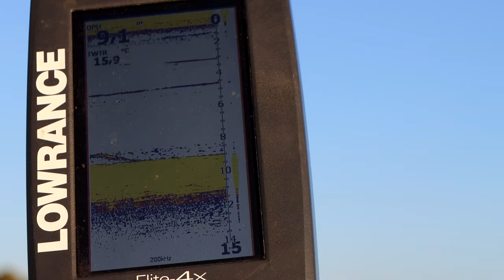Kuhan kalastusta syyskuisena iltana 2023 | 4K | Erämaiden Kulkijat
Olipa kerran lämmin ja kesäinen syyskuun ilta ja päätimme suunnata järvelle ison kuhan perässä. Kyseiseltä järveltä on saatu todella komeita kuhia, joten hyvät mahdollisuudet siihen oli olemassa.

Repoextreme tuotteista -10% koodilla: erämaidenkulkijat10